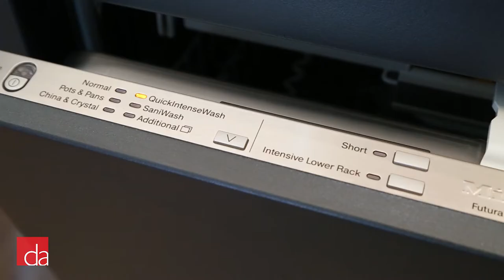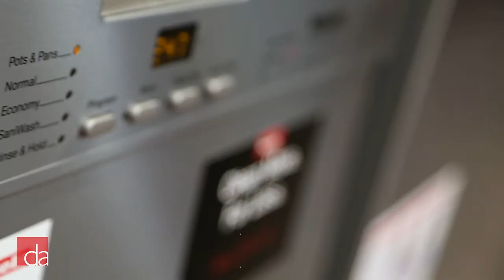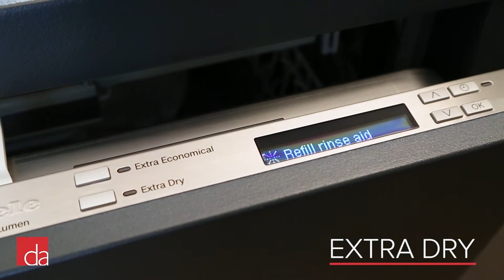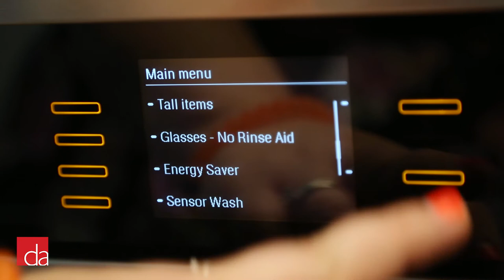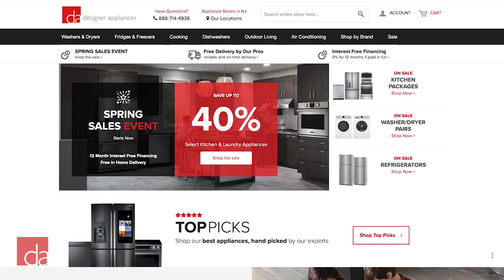Miele Dishwasher | Buyers Guide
In this video, we'll walk through what makes Miele dishwashers the best brand in the world while giving you everything you need to select the right Miele for your home.

► VISIT US: If you're in the New York/New Jersey area, stop by our showroom to experience our Miele Innovation Center in person

Designer Appliances
280 Main Street

or

Designer Appliances
122 Watchung Ave

► QUESTION: Need help to choose the right Miele dishwasher?